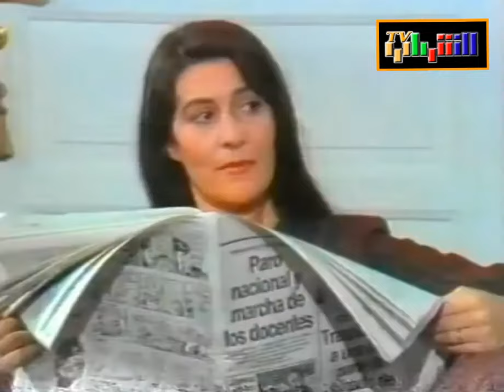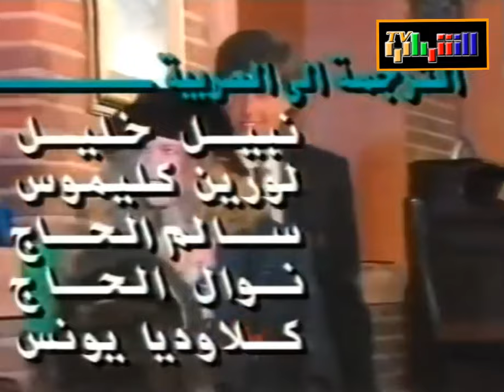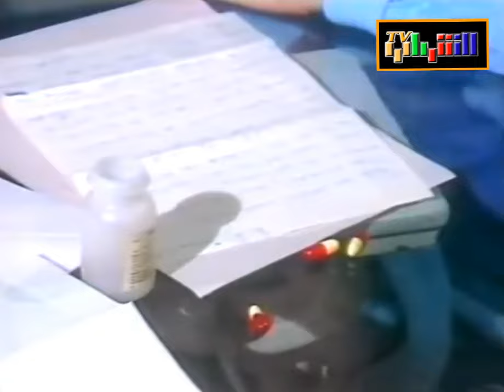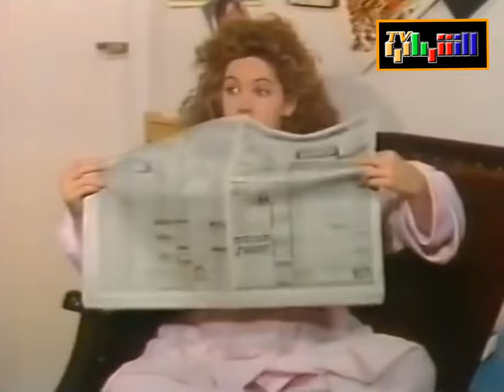المدبلج الأرجنتيني انطونيلا الحلقة الأولى و الثانية